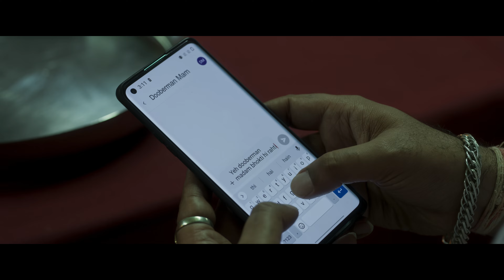A Professora Desaparecida (Clipe 2 legendado) | Trailer em Português | Netflix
Uma professora desaparece de repente depois que um vídeo dela se divertindo em uma boate viraliza. Agora, uma policial obstinada vai tentar resolver o caso.

A Professora Desaparecida
Trailer em Português (Clipe 2 legendado)
Netflix

Indianos, Filmes em hindi, Filmes de Bollywood, Dramas, Filmes de suspense, Psicológico, Suspense no ar, Mistério, Jogo mental, Bollywood, Detetives, Drama, Filme
Nimrat Kaur, Radhika Madan, Bhagyashree, Subodh Bhave, Soham Majumdar, Mikhil Musale, Parinda Joshi

A14 Não recomendado para menores de 14 anosviolência